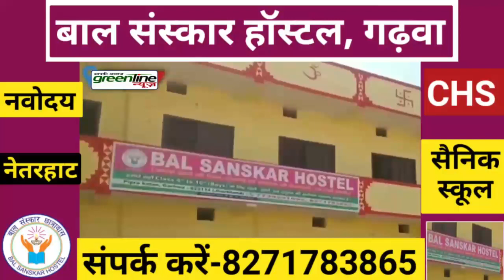बारात आई पांव पूजन में रूठ गया दूल्हा, हुई खूब पिटाई। Indain funny wedding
More information---

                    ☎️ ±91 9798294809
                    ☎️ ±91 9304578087